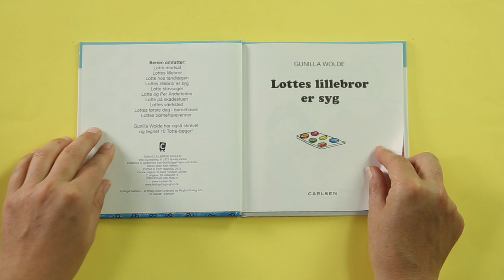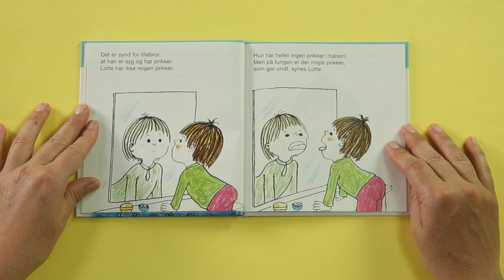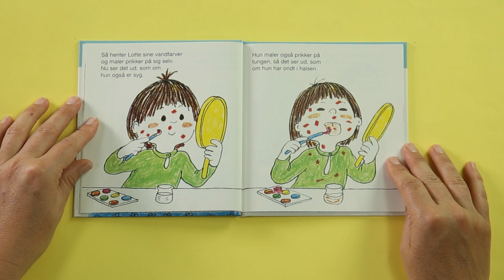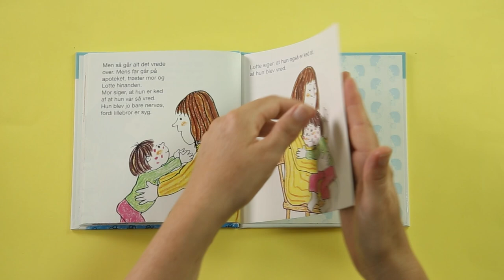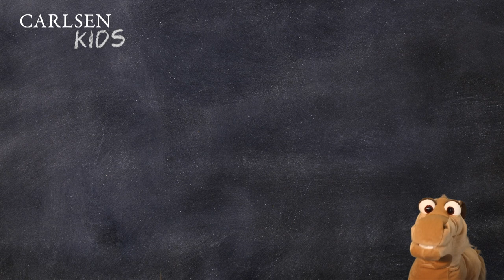Lottes lillebror er syg | Af Gunilla Wolde | Carlsen Kids | Højtlæsning for børn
Hør Christine Skou læse historien Lottes lillebror er syg af Gunilla Wolde. Totte og Lotte bøgerne handler om små og store ting, de 2 – 5 årige kan komme ud for. Gunilla Woldes skønne streg illustrerer klart og enkelt nogle af de mest basale hverdagsoplevelser i børnehøjde.

Om historien:
I "Lottes lillebror er syg" tages sygdom op som emne, og i bogen følger læseren den dag lillebror får mæslinger. Selvom det er sygdom, der er billedbogens omdrejningspunkt, bliver det beskrevet på en mild og underholdende måde.

Carlsen Kids er Forlaget Carlsens højtlæsningskanal for børn 3-6 år. Gode historier til små læseheste stimulerer læselyst og fantasi. Højtlæsning skaber nærvær og har en positiv effekt på dit barns sproglige udvikling.